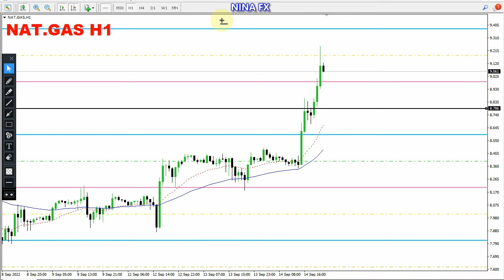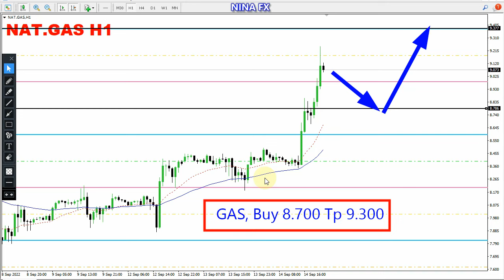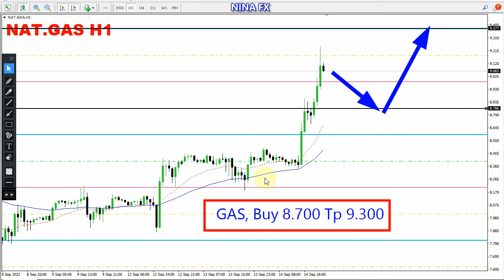Natural GAS Daily Analysis for Thursday September 15, 2022 by Nina Fx